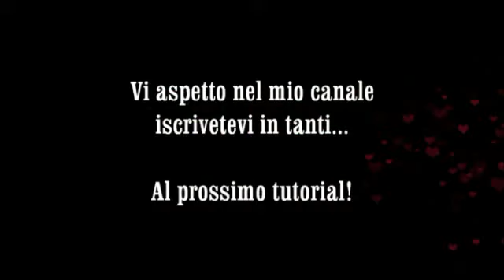Primo tutorial: vamparies love ft stefania4evermakeup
ragazze queste sono le mie pagine fb